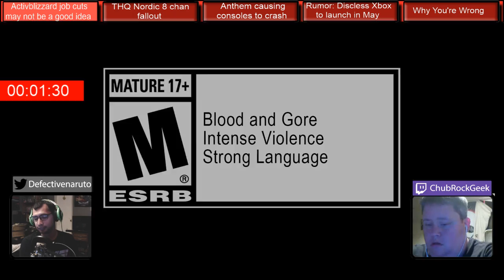ActiviBlizzard job cuts may not be a good idea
With the recent layoffs that happen with ActivBlizzard, it leads into the question of was it the good move for the future of the company? As always we are live every week on our twitch channel for your weekly gaming news.